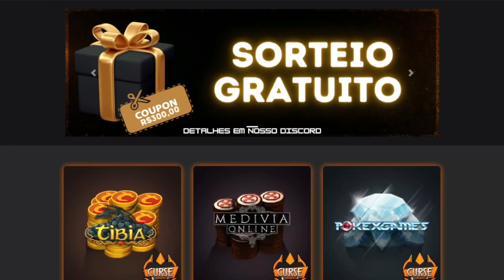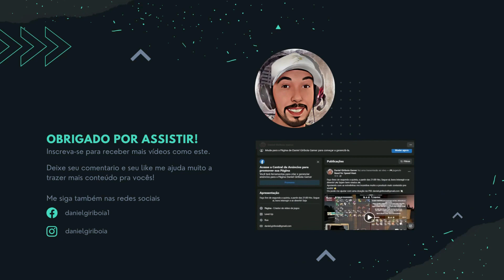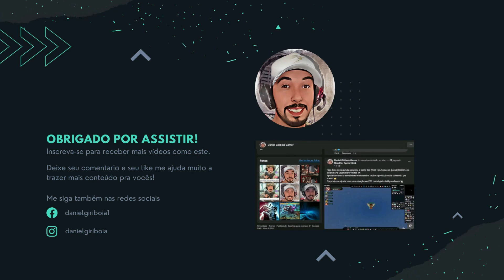[PxG] EVENTO DE PÁSCOA 2023 PokeXGames / Boss Bowser Blatoise Raids e Muitos Mais!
CURSE DIAMANTES

Compre Diamantes com desconto pelo Curse utilizando nosso link de afiliação e ajudando no desenvolvimento do canal.

Vídeos toda semana de terça, quinta e sabado a partir das 19:00 hrs. 😎